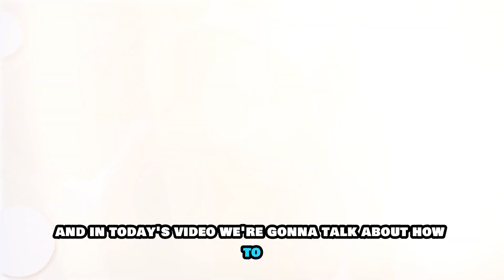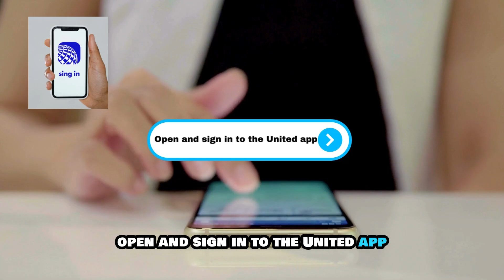How To Add Your Flight To The United App (How Do You Find Your Flight On The United App?)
How To Add Your Flight To The United App (How Do You Find Your Flight On The United App?). In this video tutorial I will show you how to add your flight to United Airlines app.

Here is a step-by-step process on how to do this:
1. Download and install the United app from apps.apple.com or play.google.com
2. Open the app and log into your MileagePlus® account using your MileagePlus number and password.
3. If you don’t have an account, tap ‘Continue as Guest’ or ‘Create a MileagePlus Account.’
4. Once signed in, tap the ‘Add Trip’ button from the home page.
5. Enter your trip details in the ‘Confirmation Number’ and ‘Last name’ boxes.
6. Tap ‘Save to My Trips.’
7. All done. You can now check your flight information and updates from the United app.

Find your flight on the United app
1. Open and sign in to the United app.
2. Tap the ‘My Trips’ button at the bottom of the screen.
3. The next screen will show you a list of your current and past trips that were added to the app.
4. Tap on a specific trip to see its details, such as gate information and boarding pass.

How do you add a flight booked from a third-party site?
When you book flights from third-party sites, you receive a 6-digit code of numbers and letters. Enter these digits in the ‘Confirmation Number’ box. Alternatively, you can find the trip details using your 13-digit ticket number.